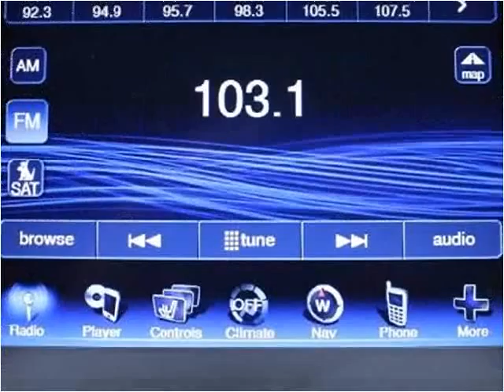2013 Chrysler 300 Used Cars Miami Gardens FL